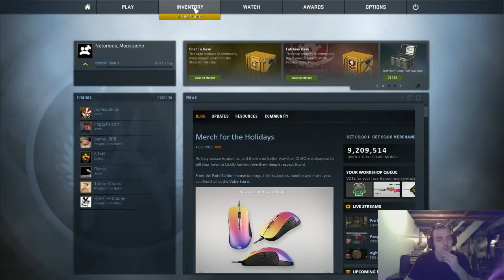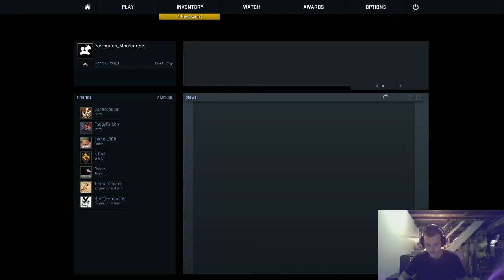Noobtorious_Moustache plays Counter-Strike:GO for the first time!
Notorious_Moustache from Notorious Gaming HD is here playing his first ever counter-strike! Lets see how it turns out!
Let me know what you think of the video

Sorry for the missing game audio, hopefully i dont run into that issue again!

FT: BlacKraNger
      LittleSavage